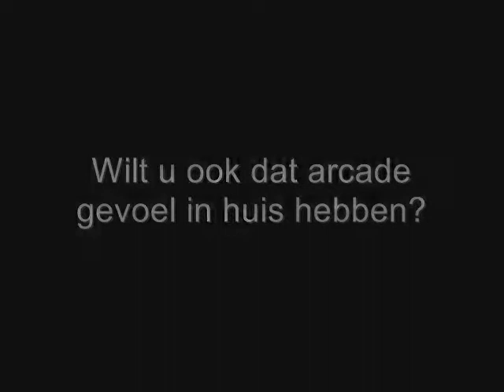HOT-DEAL.TV: Retro Arcade Pacman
Retro Arcade Kast.